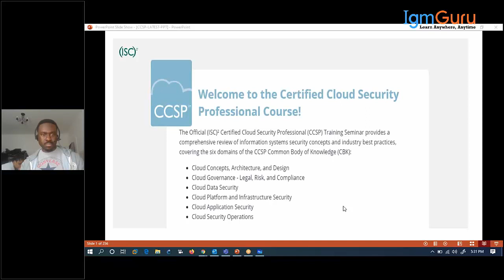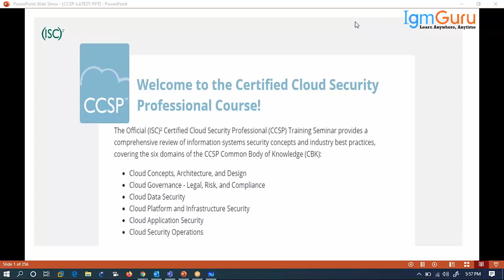CCSP Tutorial for Beginners l CCSP Training Video | CCSP Course [2024] by igmGuru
Designed according to CCSP-ISC2 Certification Exam, IgmGuru’s Certified Cloud Security Professional (CCSP) -ISC2 Certification Online course is a god one to go for! This helps to make sure that the candidate passes the exam in the first attempt. Cloud security framework, applications, design, and functions are the few areas within what you will be gaining mastery in with the help of ccsp course. Gaining ccsp isc2accreditation can be substituted for the whole CCSP encounter necessity. A competitor that doesn't have the expected understanding to wind up a CCSP may turn into an Associate of (ISC)² by effectively passing the CCSP examination. The Associate of (ISC)² will at that point have 6 years to gain the 5 years required involvement.
The (ISC)² and also the Cloud Security Alliance (CSA) developed the Certified Cloud Security skilled (CCSP) certification to confirm that cloud security professionals have the desired information and skills.

The skills that are covered include the range of skills in

1. Cloud security style
2. Implementation
3. Design
4. Operations
5. Controls, and
6. Compliance with regulative frameworks.
A CCSP applies data security experience to a cloud computing atmosphere and demonstrates competency in cloud security design, design, operations, and repair orchestration.
This skilled competency is measured against a globally recognized body of information.

What is the target of this course?
IgmGuru’s online CCSP training course will help you to obtain mastery in cloud security framework, design, applications, and functions.
This course gives step by step teaching and easy-to-follow brief definition on every angle of CCSP.

What is the objective of this CCSP course?
When you finish this ccsp online training, you will be well informed with the foundations of CCSP and will obtain:
1. Achieve a firm niche on Cloud computing and appropriate security ideas
2. Understand the design convention of protected Cloud computing
3. Learn about Cloud data lifecycle
4. Executing the Cloud data storage framework after creating and designing the security plan of action.
5. Implement data discovery and Allocation technologies
6. Design and implement related jurisdictional data protection for individually detectable information
7.Plan and execute data confinement deletion archival policies
8. Know about Cloud framework constituent and examine uncertainty linked with it
9. Identify the requirement for certification and awareness in application security
10. Learn Software Development Lifecycle (SDLC) process and apply it
11. Structure proper character and Access Management (IAM) solutions
12. Construct and run logical and physical architectures for Cloud
13. Take over the learning of legal needs, privacy matters, and audit process techniques within the Cloud environment.

What are the prerequisites for this course?
Candidates must have at least 5 years aggregate paid all-day work involvement in data innovation, of which 3 years must be in data security and 1 year in at least 1 of the 6 spaces of the CCSP CBK.
Gaining CSA's CCSK authentication can be substituted for 1 year of involvement in at least 1 of the 6 spaces of the CCSP CBK.